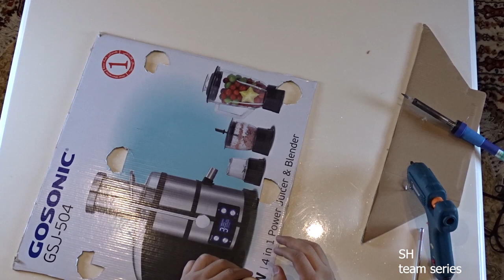Cardboard Homemade billiard table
How to build a pool table from cardboard.
How to make a billiard table from cardboard.
Simple billiard table making materials,

cardboard,
paper,
rubber bracelet
hot glue
and tools as needed

If you like this video as usual as if you don't like it, please comment on it so I can make a better video in the future.